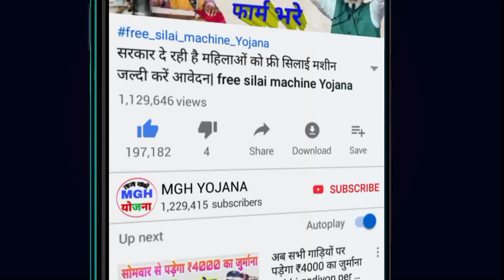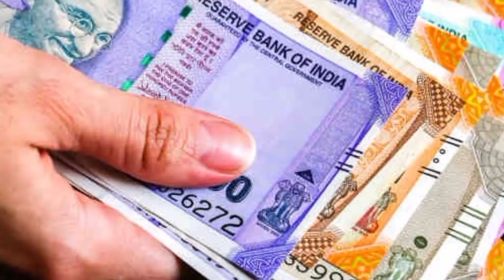ई श्रम कार्ड बनाने का तरीका कौन-कौन कार्ड बनवा सकता है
पहले ये वीडियो जरूर देखें